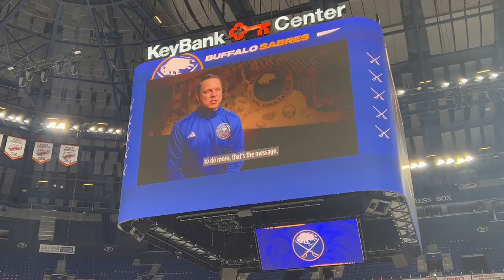Sabres unveil scoreboard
The Buffalo Sabres unveil their new scoreboard at FanFest in KeyBank Center on Sept. 14, 2024.